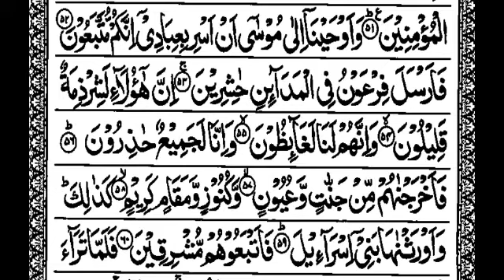S26:E9 Quran Tafseer Surah Ash-shu'ara' By Moulana Abdul Aleem Khateeb Nadvi (Ayat 53 to 60)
09/08/1443 Quran Tafseer After Fajar Namaz In Jamia Masjid Bhatkal, Karnataka, India.